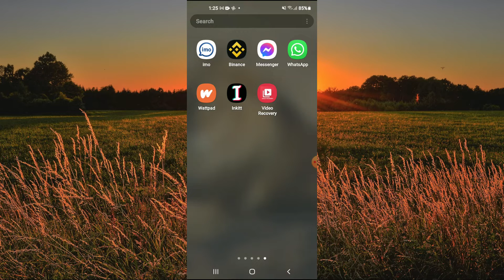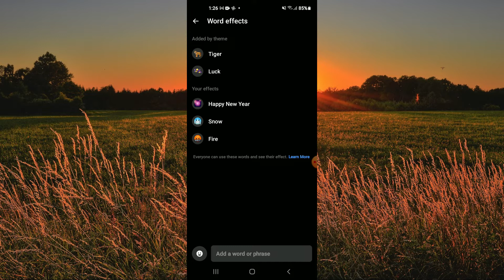how to find word effects on messenger,how to enable word effects in messenger